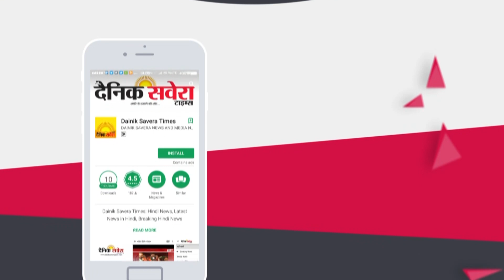Protest कर रहे Teachers का शिक्षा मंत्री OP Soni को खुली बहस का Challenge